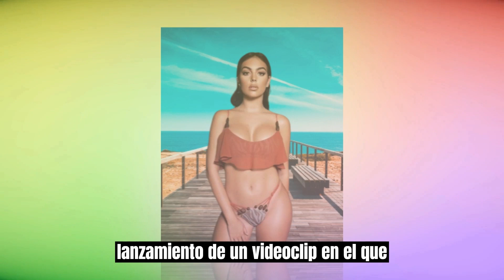😢Trágica Muerte de MATTHEW PERRY 🔍 Actor de CHANDLER en FRIENDS 🌟 | noticias del espectáculo🕵️‍♀️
El actor estadounidense Matthew Perry, conocido por su papel como Chandler en 'Friends', fallece a los 54 años en su residencia de Los Ángeles. Habría perdido la vida en una bañera de hidromasaje, donde se encontraba tras haber realizado ejercicio.

Georgina Rodríguez ha decidido explorar nuevos horizontes y lanza su carrera musical grabando una colaboración con el grupo musical The Elites. ¿Cómo la ves en este nuevo desafío?

Rodolfo Sancho ha tenido que ser ingresado en el hospital después de su segunda visita a su hijo, Daniel Sancho, en prisión en Tailandia. Aún se desconocen los motivos del ingreso pero fue acompañado.

FACEBOOK 👉newsdelespectaculo
INSTAGRAM 👉newsdelespectaculo
X.COM 👉NewsDeFamoso
TIKTOK 👉noticiasdelespectaculo